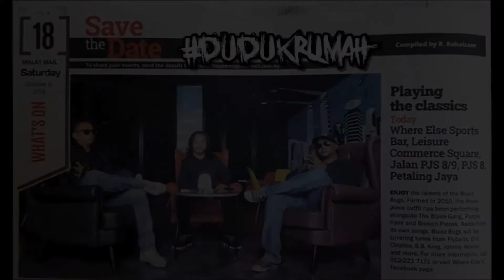Bluez Bugs - dudukrumah |(Blues)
This song dedicated to all around the world because of Corona virus (COVid19) 2020.